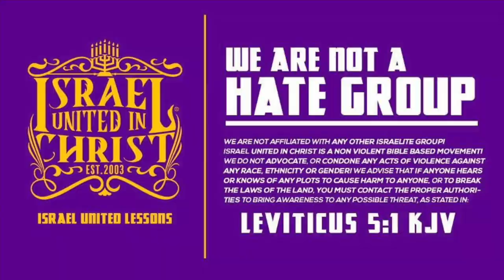The Israelites: Leave Christianity As Fast As You Can!